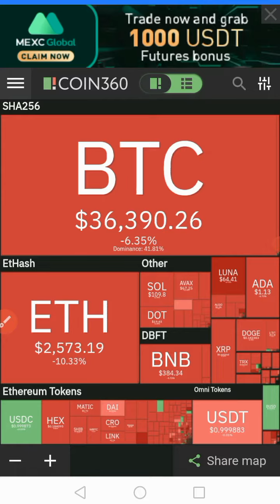Crypto market crash-Btc price down |play to Earn game| cryptonews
Crypto market is very down now. It's a panic situation in market so this is not a good time to sell any coin. Another thing is that play to earn coins are vood for upcoming time.